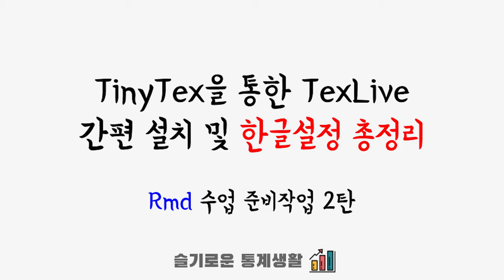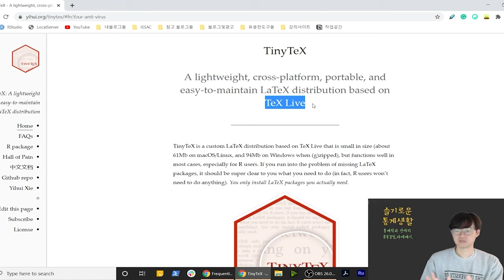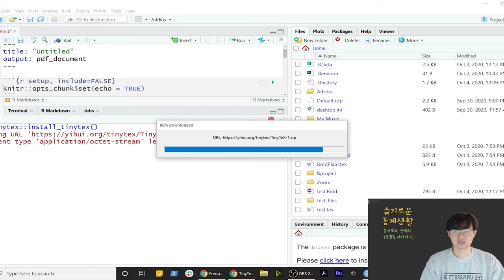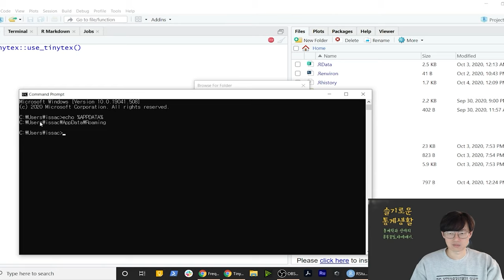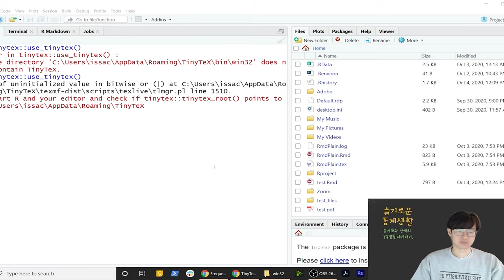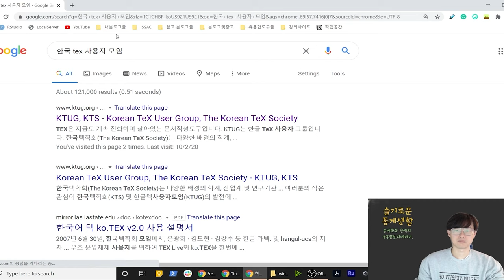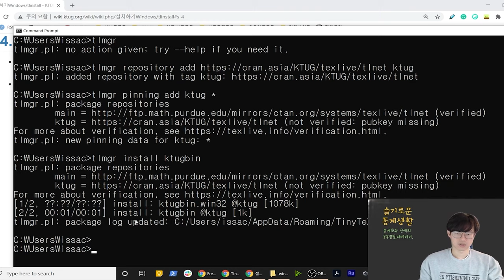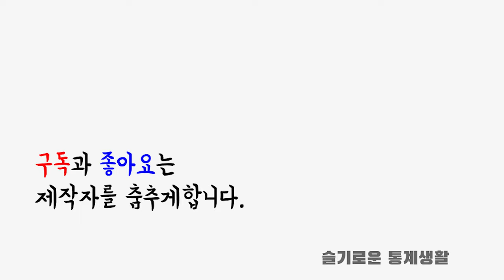tinytex을 사용한 texlive 2020 간편 설치와 한글 사용 설정 - R과 Python으로 하는 문서자동화 수업 준비하기 2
R과 파이썬을 이용한  문서작성 자동화 수업 준비 영상 2탄 입니다.

한글 pdf 수업에 필요한 Rstudio와 레이텍 한글 설정이므로 꼭 따라하시고, 영상 시청 바랍니다.